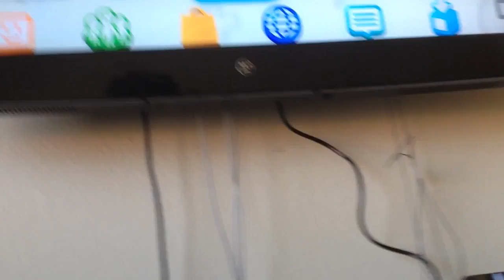BGYF Trailer: Bowser Jr plays the WiiU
Bowser Jr plays the WiiU is about when Bowser Jr plays Super Mario Maker and Mario Minecraft!

Note: The original video was deleted but the trailer still exists